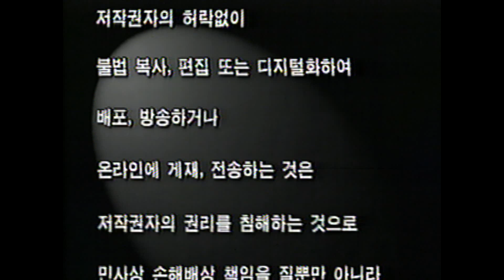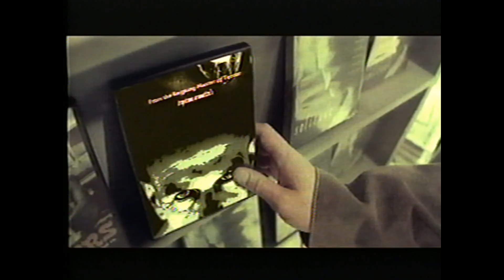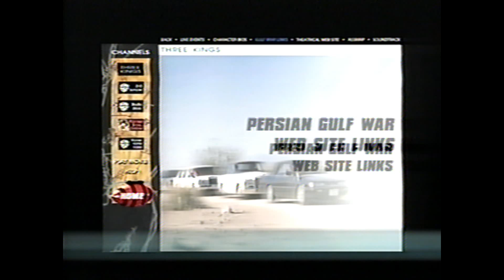VHS Opening #890 Opening to my 2008 South Korean VHS of The Invasion 9/14/24